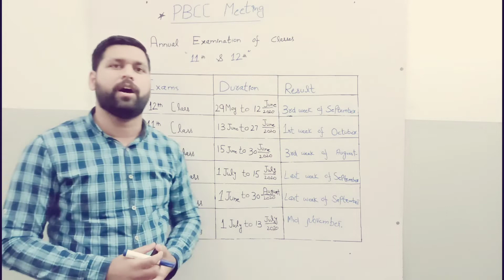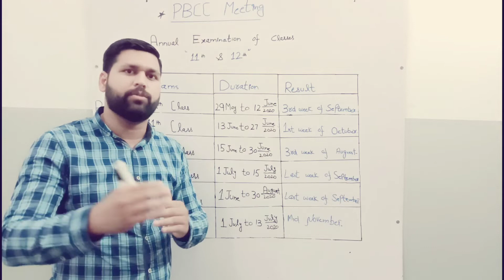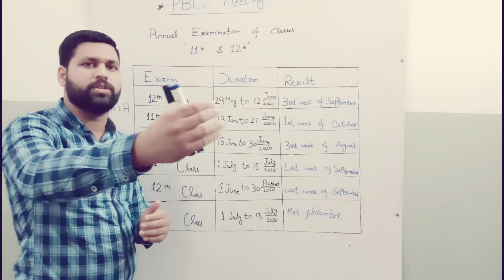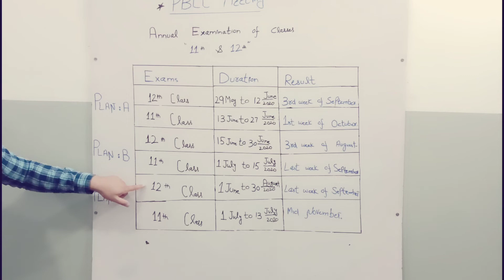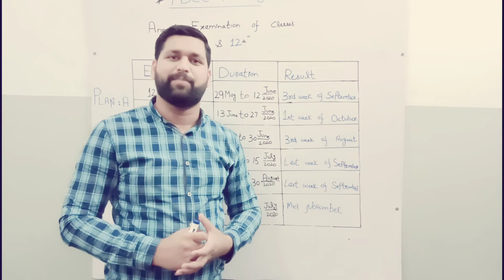New Date Sheet of 11th and 12th Class || Intermediate Datasheet || 11th 12th Exams Schedule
This video is made for the "STUDENTS" of 11th & 12 class.
Dear Students My-Self Sir Umar Abbas & I am Lecturer at AIOU since 2016 till Now.

The Purpose of making this video is to Inform u regarding the New Date Sheet of 11th and 12th Class. So, keep watching my Whole Video.